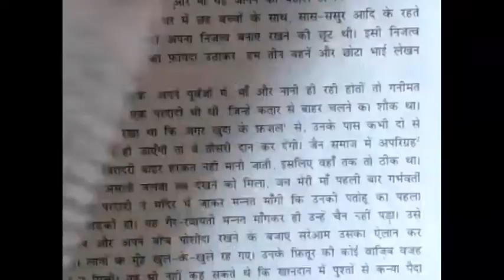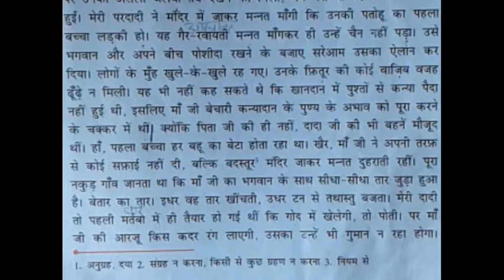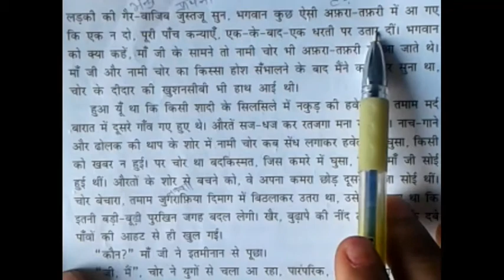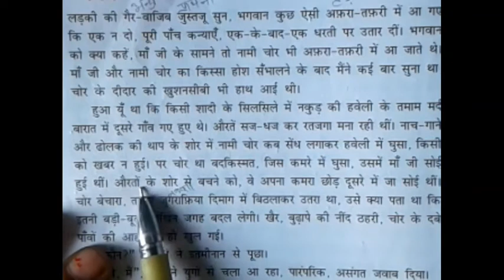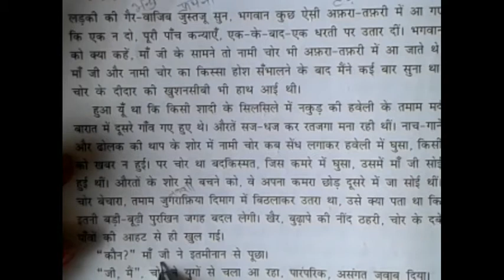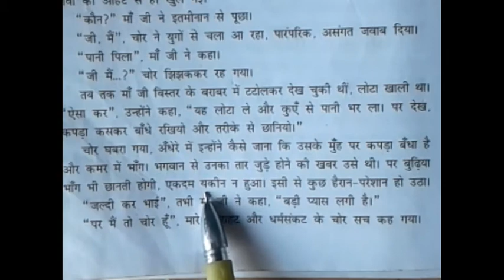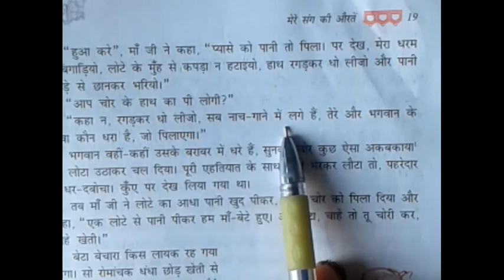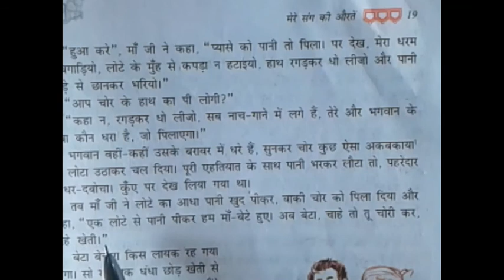कक्षा -9 हिन्दी :कृतिका -मेरे संग की औरतें